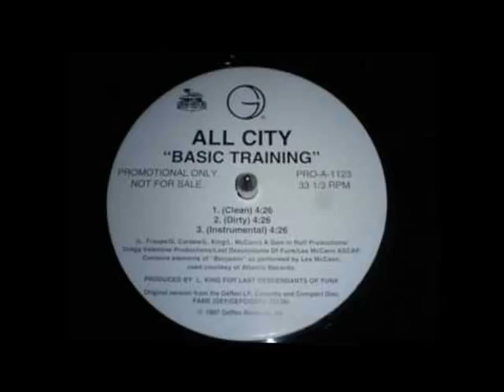All City - Basic Training